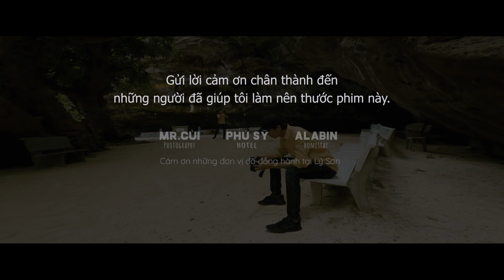NÚI LỬA Ở LÝ SƠN (SECOND EDITION)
Lý Sơn. Hòn đảo núi lửa mà tôi được nghe nhiều người nhắc đến. Đẹp một cách lạ lùng. Phong cách như gã cao bồi đang mang trên lưng, lời nguyền của những miệng núi lửa. Khi thì mạnh mẽ, phong trần, khi thì sâu lắng, nội tâm.

Những tàn tích của núi lửa, cách đây hơn 25 triệu năm đã làm cho vùng đất này trở nên đặc biệt hơn. Những miệng núi lửa hàng triệu năm tuổi được bao phủ bởi đá tạo nên sự độc đáo của nơi này.

Nắng chiều soi trên vách núi, làm lộ dấu ấn của thời gian đã bào mòn nơi này. Những lần phun trào nham thạch của núi lửa, những cơn sóng biển ngày đêm vỗ bờ đã kiến tạo thành một di sản địa chất.

Bên vực núi cao sừng sửng là những mô đá bị sóng gió bào mòn, nối nhau nhoài ra phía biển. Qua những đợt thủy triều, nơi này đã bày ra những sản vật của biển.

Ngoài cấu tạo bề mặt địa chất độc đáo thì Lý Sơn thu hút tôi bởi câu truyện sử thi về Hải đội Hoàng Sa. Nơi những người anh hùng từ hàng trăm năm trước đã có công ra quần đảo Hoàng Sa cắm mốc, dựng bia khẳng định chủ quyền lãnh thổ của Việt Nam.

Đình An Vĩnh là nơi người dân tổ chức Lễ Khao lề thế lính. một dấu ấn văn hóa tâm linh trong đời sống qua nhiều thế hệ của người dân Lý Sơn.
Đã có hàng vạn người lính  thủy quân Hoàng Sa, vượt qua biết bao sóng gió, lên đường làm nhiệm vụ. Nhưng không phải ai cũng đủ may mắn quay về

Cát ở đây là sự pha trộn giữa những hạt phân hoá từ dung nham, những mảnh vỏ sò, vỏ ốc san hô thoái hoá, vỡ vụn trong nước biển, rồi được sóng và thuỷ triều đưa đẩy từ ngoài khơi vào bờ

Ngoài việc tạo nên những di sản địa chất độc đáo, dung nham núi lửa bị phong hóa đã hình thành nên vùng đất Lý Sơn chứa nhiều khoáng chất. Thổ nhưỡng ở đây phù hợp với nhiều loại cây trồng, đặc biệt là hành đỏ và tỏi Lý Sơn, 2 sản vật từ thiên nhiên ban tặng cho nơi này.

Một chuyến đi của Trần Thành Tiến.